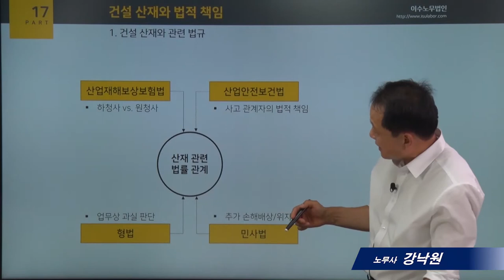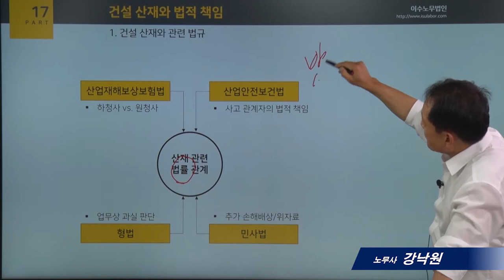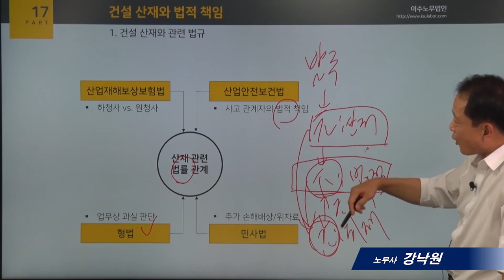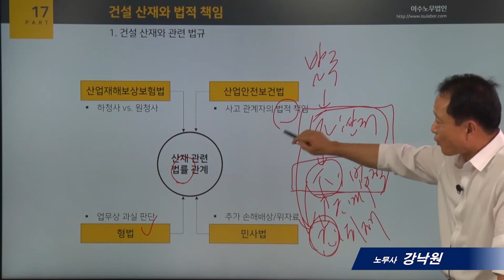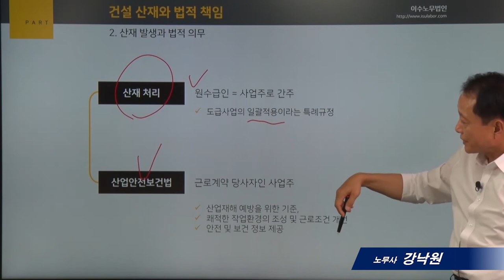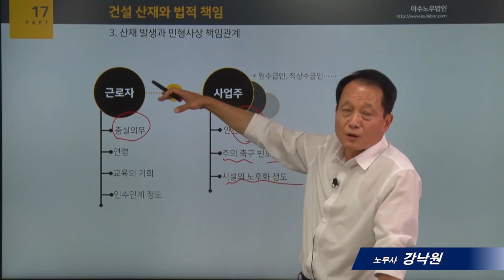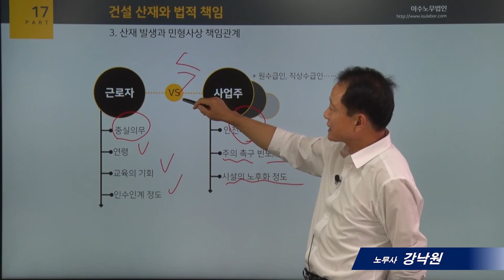[사례로보는 노동법]17_건설 산재와 법적 책임_강낙원 노무사